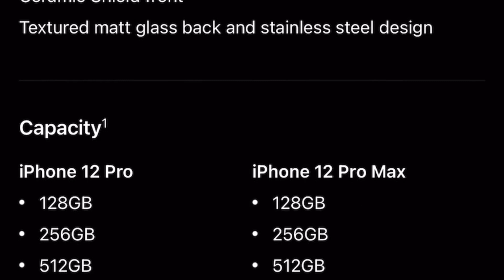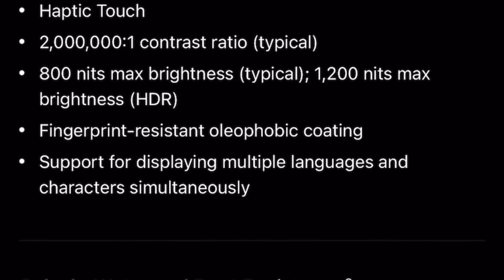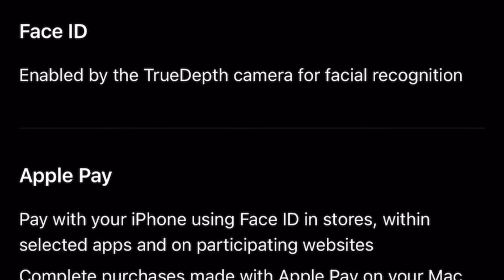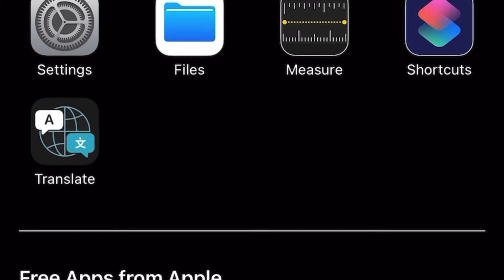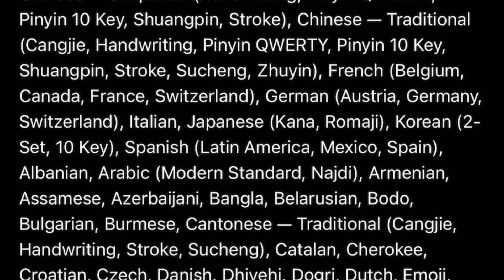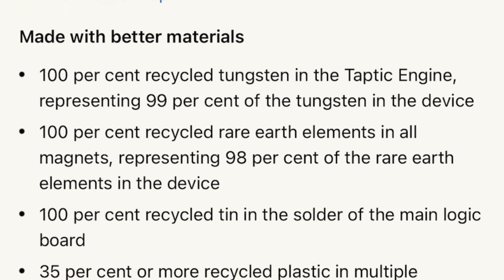iPhone 12 Pro Max Review.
What could be better than an iPhone 12 for my birthday? That would be an iPhone 12 Pro Max of course. Thanks to my gorgeous wife I was fortunate enough to be on the receiving end of this amazing gift! Thanks needs to be given where thanks is due and now that I have given thanks to my goddess great gift giving wife I can move along to my early thoughts on the iPhone 12 Pro Max.
For perspective purposes I believe that should firstly mention that the phone I was utilising previously was the iPhone XS Max. I had been a user of the iPhone XS Max for over three years and it was, to put it mildly, quite simply an amazing device. If it wasn’t for the gift of the iPhone 12 Pro Max I would have probably held onto the XS Max for another couple of years. Although, it should be said that the XS Max was beginning to wear a little thin. For further perspective it should also be noted that I am an extremely heavy user of the iPhone. Now, when I say I’m a heavy user, I mean to say that I use my device continuously all day, even while at work. Over the years the iPhone has become a vital research tool that I find I cannot live without.
The overall initial transfer experience from the XS Max to the 12 Pro Max took several hours to complete (account logins etc took up the majority of the time). But the initial set up of the iPhone 12 Pro Max was quick and easy. For example, the majority of the data accidentally transferred from my iPhone iCloud backup as I passed through a 5G hotspot on my way to work. My mobile data clearly showed this, a warning flashed up as I parked, “you have used 80% of your available data with 23 days left in your billing cycle”. I was surprised by both the excessive consumption rate and the speed at which the transfer had happened. Gone are the days of setting up each iPhone as a fresh device. This was the old way. Now I can safely say that transferring a 512 GB device from one to another can happen without hiccups using the 5G network to get the job done quickly. Happy days indeed.
After having set up the device I began to play around with the newly improved camera features. The wide and ultra wide angle lens options was something I was looking forward to using in particular. After all, having the ability to get more image in your image is never a bad thing. Finally I could capture moments of action against grand back drops without having to sacrifice perspective. The wide and ultra wide lens are fantastic but the 12 Pro Max’s camera really shines in low light settings. This is a feature that most users will not even have to consider while operating the device as it happens automatically and when it does occur the difference between previous iPhone models is simply outstanding. This low light feature utilises lidar technology to better enhance areas of darkness as well has help to improve the auto focus in low light settings. The results of a low light photograph on an iPhone 12 Pro compared to the iPhone XS is extremely obvious. The iPhone 12 Pro camera is without a doubt one of the biggest advancements of the device yet. But I say yet because there is a development that is bigger still. The step up from 4 gigabytes of ram to 6 gigabytes of ram makes for a massive improvement in the phones ability to handle multiple tasks at any given moment. It has also improved many other aspects of the device such as giving the users the freedom to do just about anything web based any where you can get a decent cell phone connection. For example, I am a self confessed smart phone zombie walker, also known as a smombie, who likes to write and walk at the same time. Better yet you could say that I am a smombie developer as I enjoy walking, writing, developing and publishing all on the go. There is simply no better experience that the iPhone 12 Pro has to offer other than the ability to utilise web publishing apps on foot. This is something the XS really struggled with but something that the iPhone 12 Pro excels at. Finally, I can get my website published while out walking. This in return leads to greater productivity which is exactly what the iPhone 12 Pro is simply all about.